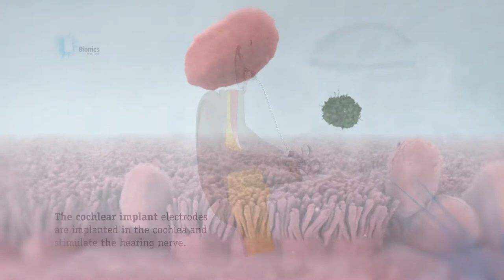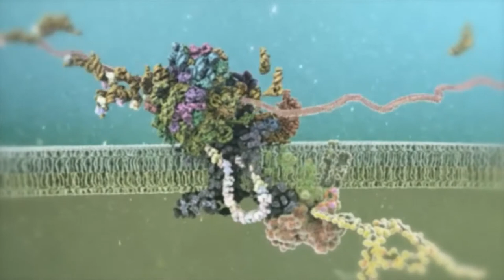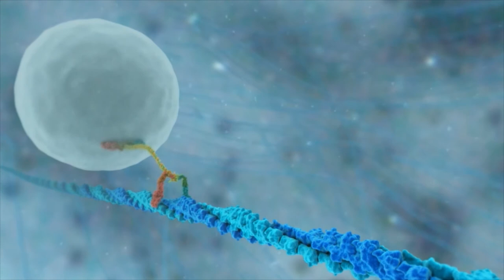Medical Animations by Jack Parry Animation Studios - 2015 Showreel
Jack Parry Animation Studios 2015 Showreel - our latest sample of how complex scientific concepts can be made simple and beautiful!

We help our clients to clearly explain medical devices, surgical procedures and methods of action.

The animations can also be transformed into illustrations, presentations, computer games and even virtual reality.

Warm regards,
Jack Parry

Director
Jack Parry Animation Studios